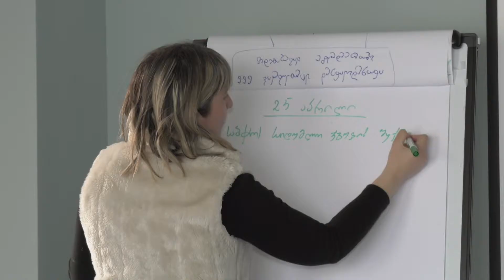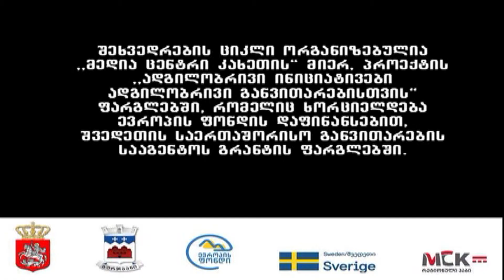თელავის საკონსულტაციო საბჭოს შეხვედრა